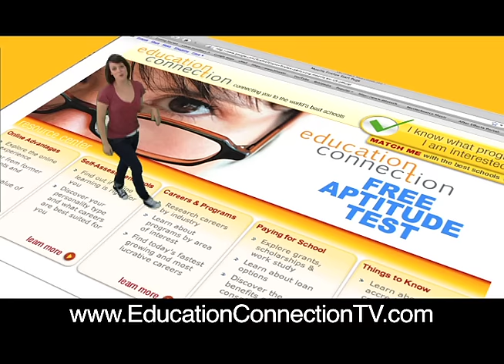Education Connection Girl Commercial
"Get connected for free with Education Connection". Do you know all the Education Connection lyrics of this pop song commercial jingle?